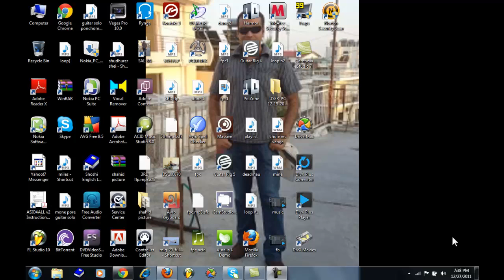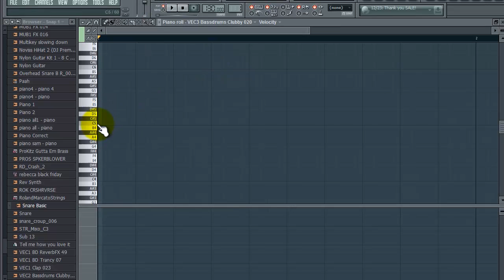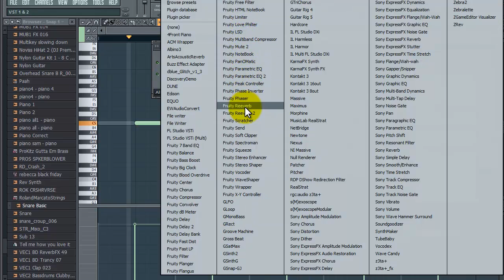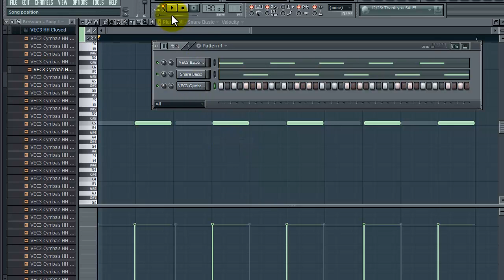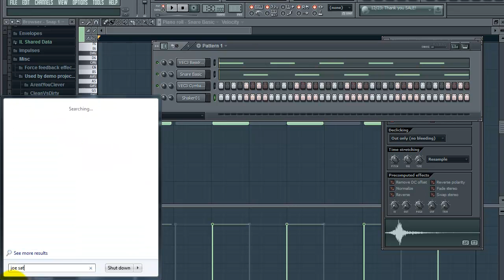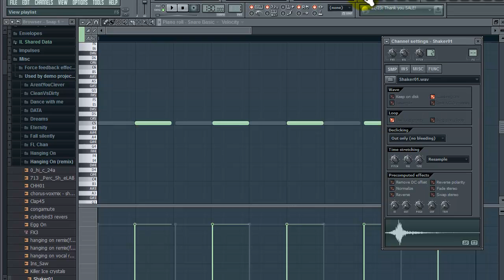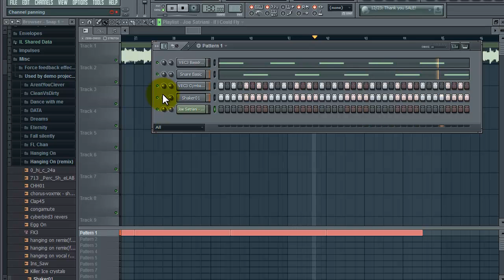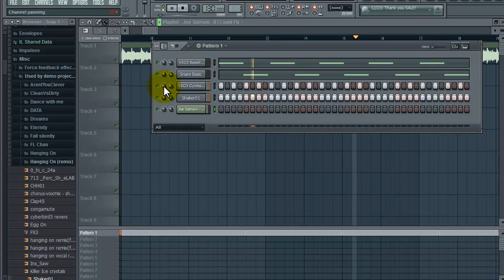Basic DRUM ROLL of joe satriani's music titled IF I COULD FLY by VANGA RECORD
This drum roll is very easy to make at first kick(low frequency) then snare (high frequency) so kick snare snare kick snare .